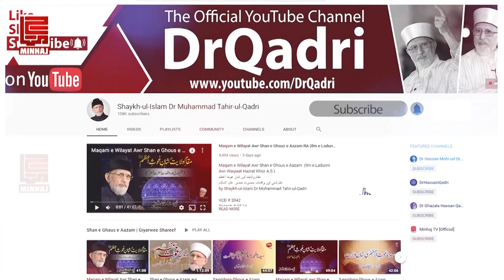Finite intellect cannot comprehend the existence of infinite God | Shaykh-ul-Islam Dr Tahir-ul-Qadri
Finite intellect cannot comprehend the existence of infinite God | Shaykh-ul-Islam Dr Muhammad Tahir-ul-Qadri

محدود عقل لامحدود اللہ کے وجود کا احاطہ نہیں کرسکتی